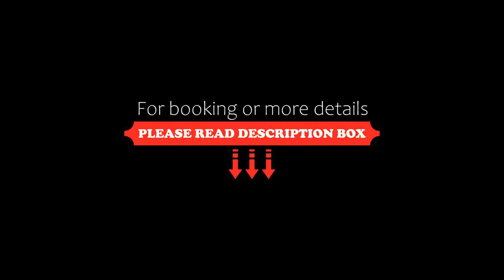5 STARS Mountain Resort & SPA Zlatibor, Zlatibor, Serbia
5 STARS Mountain Resort & SPA Zlatibor, Zlatibor, Serbia
About Property:
You're eligible for a Genius discount at 5 STARS - Mountain Resort & SPA Zlatibor! To save at this property, all you have to do is sign in.
Boasting a garden, a shared lounge, and a terrace, 5 STARS - Mountain Resort & SPA Zlatibor offers accommodation in Zlatibor with free WiFi and mountain views. Private parking is available on site.
This apartment is fitted with 1 bedroom, a kitchen with a fridge and a...
Property Type: Hotel
Address: 31 Миладина Пећинара, 31310 Zlatibor, Serbia
Searching For
1. 5 STARS Mountain Resort & SPA Zlatibor - Zlatibor - Serbia
2. 5 STARS Mountain Resort & SPA Zlatibor - Zlatibor - Serbia Address
3. 5 STARS Mountain Resort & SPA Zlatibor - Zlatibor - Serbia Rooms
4. 5 STARS Mountain Resort & SPA Zlatibor - Zlatibor - Serbia Amenities
5. 5 STARS Mountain Resort & SPA Zlatibor - Zlatibor - Serbia Offers and Deals
Audio Credit:
Track Title: Subway Dreams
Artist: Dan Henig